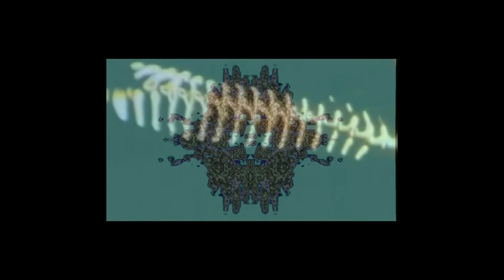SOUND IN LIVETALKRADIO